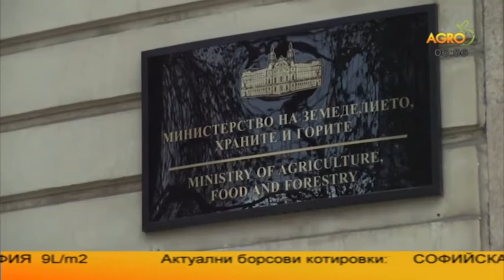Земеделие на фокус: Информационната кампания на МЗХГ - на фокус, автор Анета Божидарова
Най-често поставяните въпроси са свързани с поземлените отношения